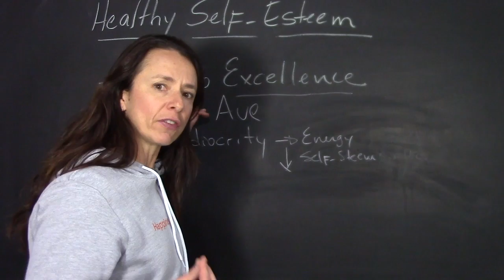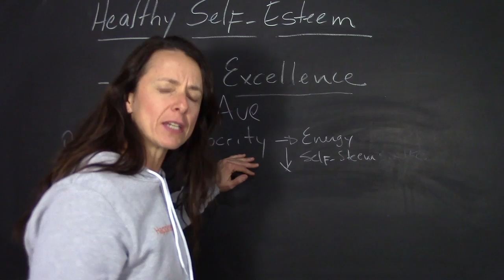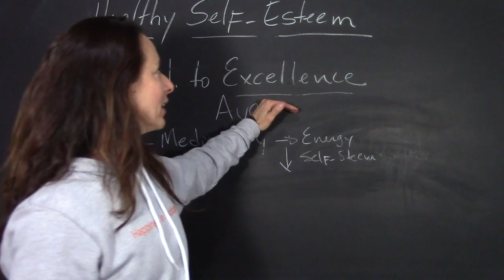Self esteem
Commitment to excellence will boost self esteem .